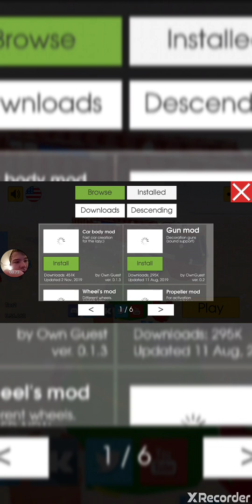Checking out the workshop(evertech sandbox)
Hello and welcome back to another video today we will be playing evertech sandbox.